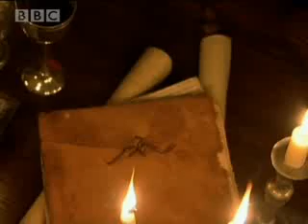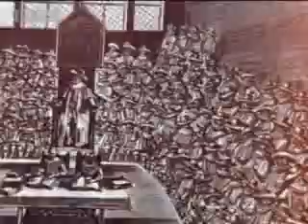The Gunpowder Plot: A Simple Plan | BBC Studios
Historians discuss how terrifyingly simple the gunpowder plot was and what a narrow escape the government of 1605 had.